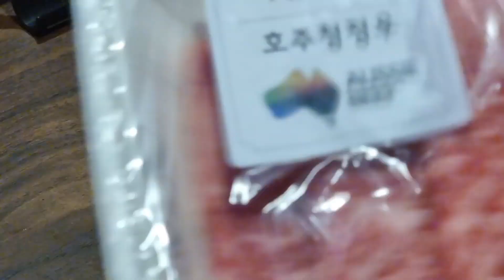백컨트리 360 얼티메이트 쉘터. 연곡솔향기. A사이트 전용 360 쉘터.